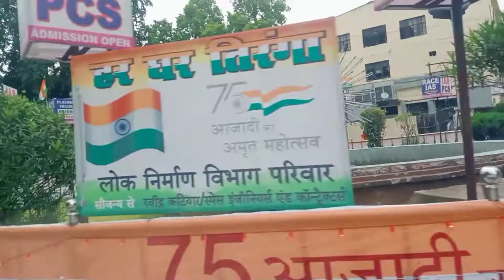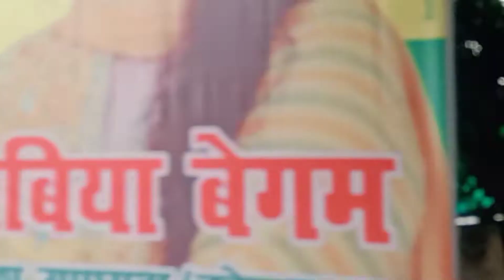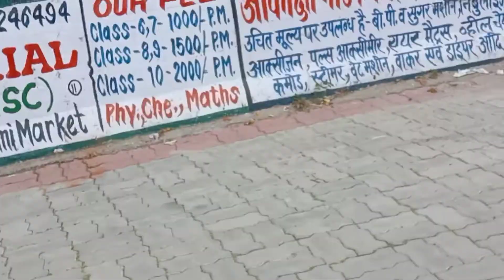Lucknow mein 15 August ka utsah dekhiae aap log is video mein